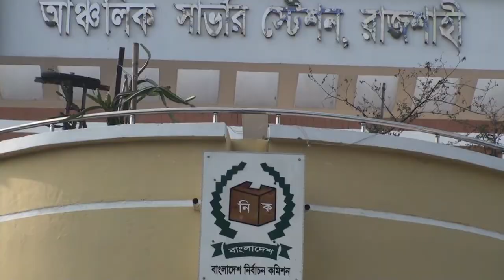দ্বিতীয় দফায় রাজশাহীর ১৬ ইউনিয়নে ১১ নভেম্বর ভোট গ্রহণ |Voting in 16 unions of Rajshahi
দেশে দ্বিতীয় দফায় ইউনিয়ন পরিষদ নির্বাচনে রাজশাহীর দুইটি উপজেলার ১৬টি ইউনিয়ন পরিষদের তফসিল ঘোষণা করা হয়েছে। ভোটের তারিখ নির্ধারণ করা হয়েছে ১১ নভেম্বর।
আজ বৃহস্পতিবার সকালে রাজশাহীর জেলা সিনিয়র নির্বাচন কর্মকর্তা সাইফুল ইসলাম বিষয়টি নিশ্চিত করে জানান, দ্বিতীয় ধাপে রাজশাহীর গোদাগাড়ী ও তানোর উপজেলার ১৬টি ইউনিয়ন পরিষদে নির্বাচন অনুষ্ঠিত হবে। এর মধ্যে গোদাগাড়ীর নয়টি ও তানোরের সাতটি ইউনিয়ন পরিষদ রয়েছে।
নির্বাচনে মনোনয়নপত্র জমা দেওয়ার শেষ তারিখ ১৭ অক্টোবর। আর মনোনয়নপত্র বাছাই ২০ অক্টোবর, বাছাইয়ের সিদ্ধান্তের বিরুদ্ধে আপিল দায়ের ২১ থেকে ২৩ অক্টোবর, আপিল নিষ্পত্তি ২৪ ও ২৫ অক্টোবর, প্রার্থিতা প্রত্যাহার ২৬ অক্টোবর, প্রতীক বরাদ্দ ২৭ অক্টোবর ও ১১ নভেম্বর ভোট গ্রহণ অনুষ্ঠিত হবে।